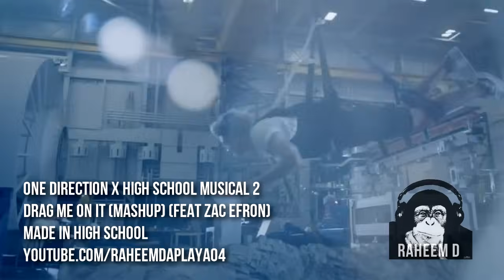One Direction x High School Musical 2 - Drag Me On It (Mashup)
One Direction and High School Musical 2 collaborate in my mashup "Drag Me On It". It features One Direction's hit single 'Drag Me Down' and High School Musical 2's 'Bet On It' featuring Zac Efron. This mashup was initially part of my 'The Unreleased and Underrated' mixtape due to the fact it kept being blocked for copyright. However, very recently TikTok has taken a liking to this mix and it's gone kinda viral so I thought I'd try and repost it to YouTube and it actually worked 5 years later! It was a mashup idea I made for fun years ago but I'm actually really proud of the transitions in this mix. Let me know your thoughts!